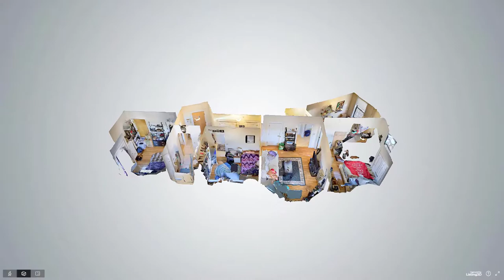1340 Commonwealth Avenue, Unit 19, Boston, MA - Presented by Jonathan Katz